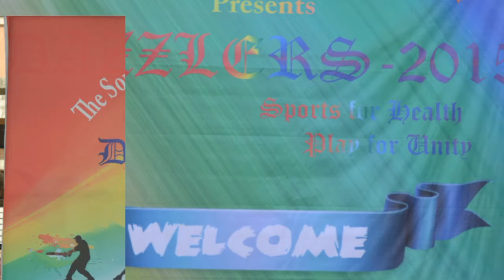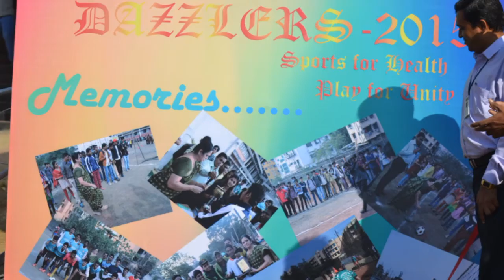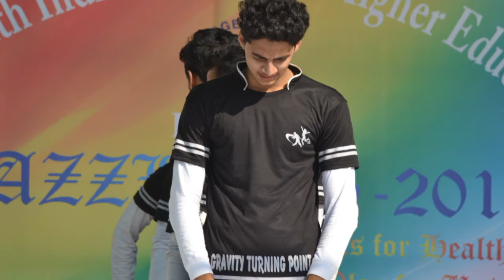the s i a college of higher education, dazzlers-2015-16, flashback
the s i a college of higher education dazzlers-2015-16... inter collegiate tournamet. flashback